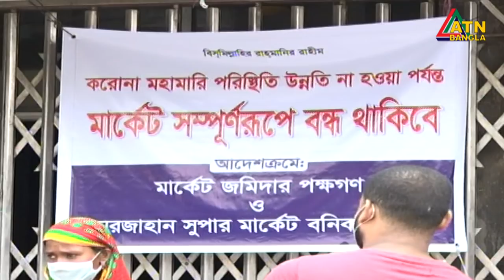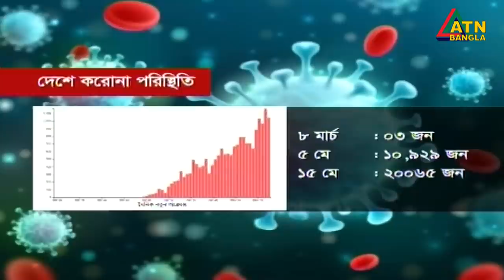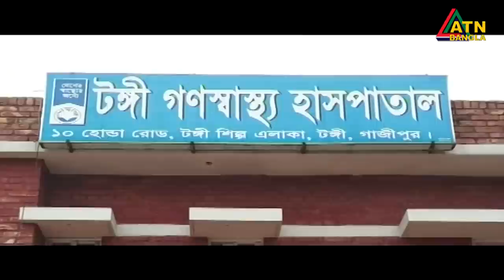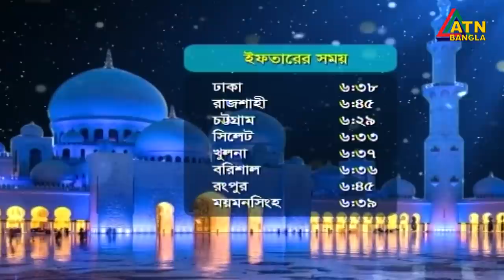এটিএন বাংলা সকাল ১০টার সংবাদ । 16.05.2020 | ATN Bangla 10 am News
ATN Bangla Morning News | 10am | ATN Bangla